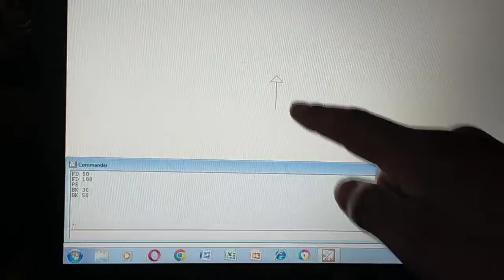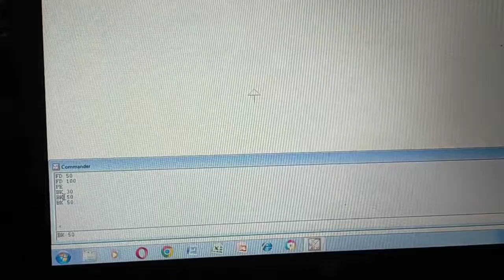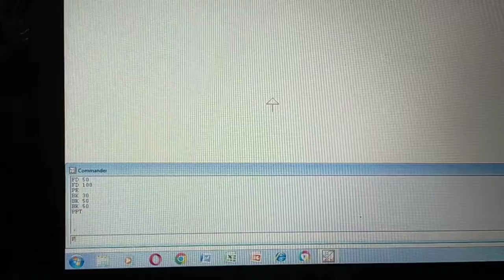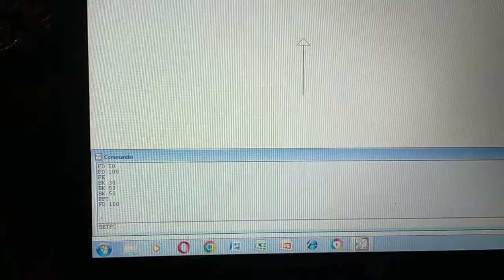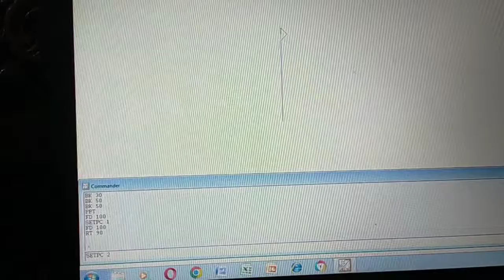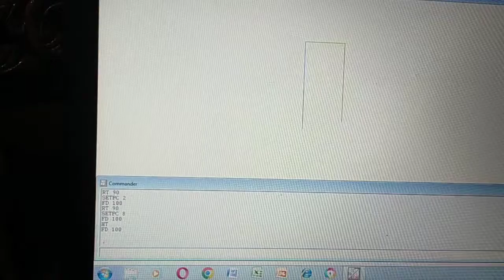4 class ch 4 MORE ON LOGO